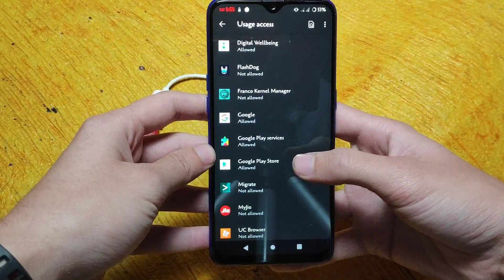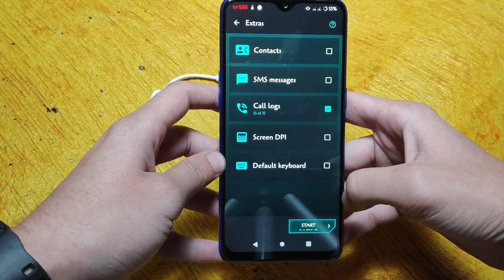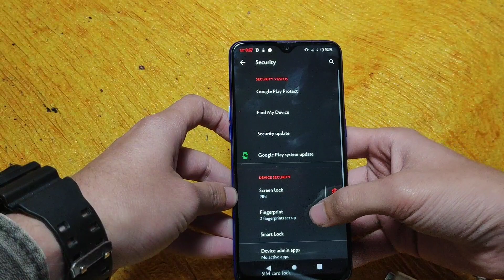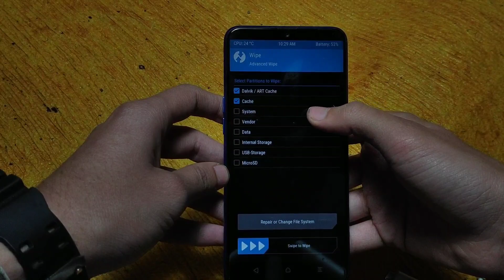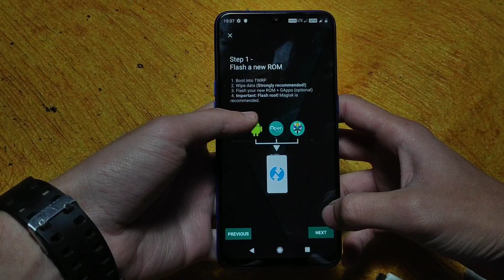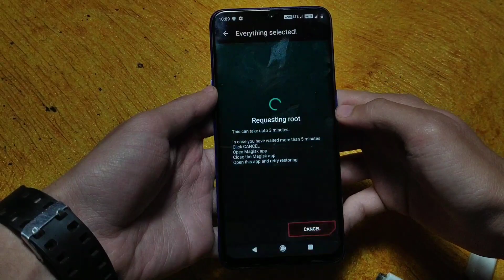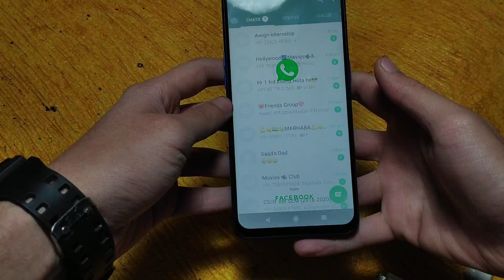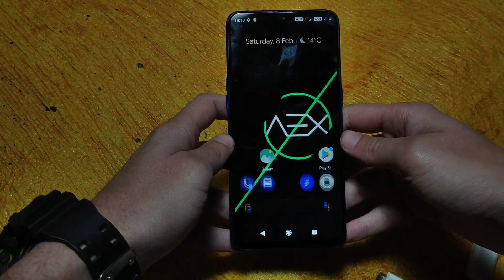[Guide] How to easily Backup and Restore Apps+Data while switching Custom Roms | Migrate Apps+Data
Hey guys in this video I'll show you how to easily install or backup and restore application + their data while switching between custom ROMs.